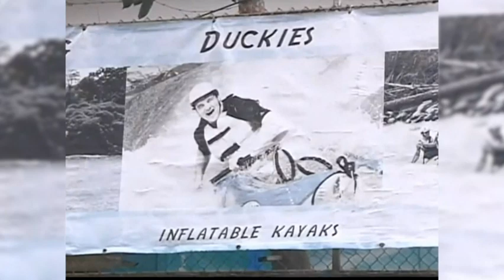Guide, 4 Americans killed rafting in Costa Rica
(22 Oct 2018) Four US tourists and a Costa Rican guide were killed in a weekend rafting accident in the Central American country, authorities said. Three rafts flipped on the Naranjo River Saturday afternoon. (Oct. 22)